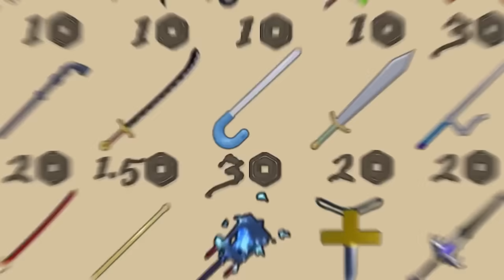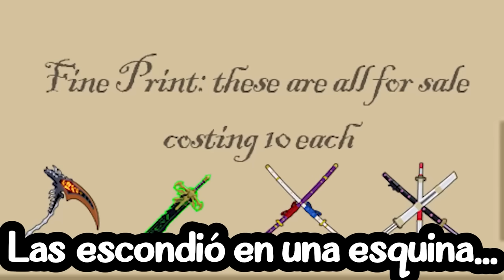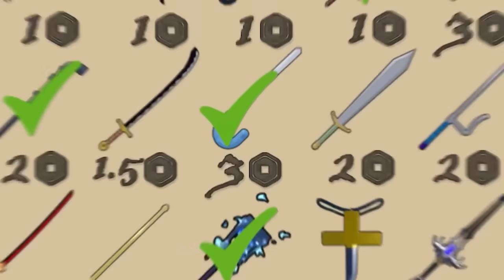Blox Fruits Pero Puedo COMPRAR Espadas!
Traducción Oficial al español de  @Koopekuno
🕹 Servicio de Doblaje: Unilingo